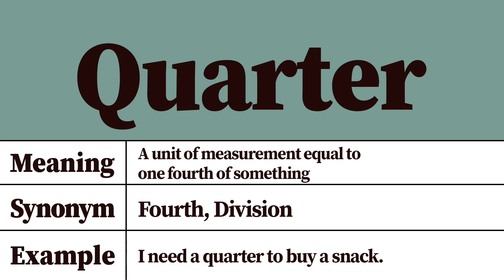Quarter Meaning and Definition